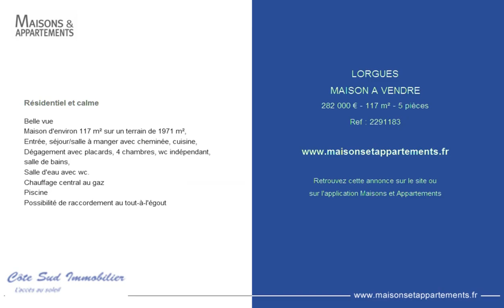LORGUES - MAISON A VENDRE - 282 000 € - 117 m² - 5 pièces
Référence : 2291183

Résidentiel et calme
Belle vue
Maison d'environ 117 m² sur un terrain de 1971 m²,
Entrée, séjour/salle à manger avec cheminée, cuisine,
Dégagement avec placards, 4 chambres, wc indépendant, salle de bains,
Salle d'eau avec wc.
Chauffage central au gaz
Piscine
Possibilité de raccordement au tout-à-l'égout

Cette annonce vous est proposée par l'agence COTE SUD IMMOBILIER - LORGUES